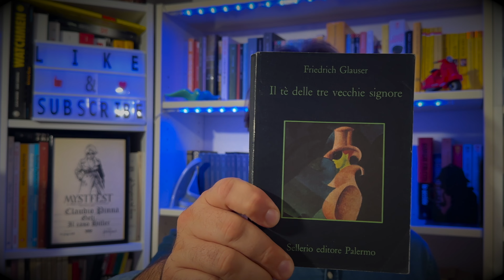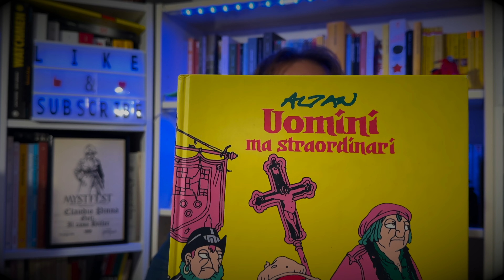UNBOXING 9 ANDATO MALE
Nono arrivo di libri comprati on line da aprire con voi. Tanto Sellerio, tanto Polillo, qualche sorpresa in un unboxing andato male (per me, ma spero bene per voi).

*Giallo in forma di Rosa EBOOK*

*Giallo in forma di Rosa COPERTINA FLESSIBILE*

*Giallo in forma di Rosa COPERTINA RIGIDA*

*La Huldra eBook* (Delos Digital)